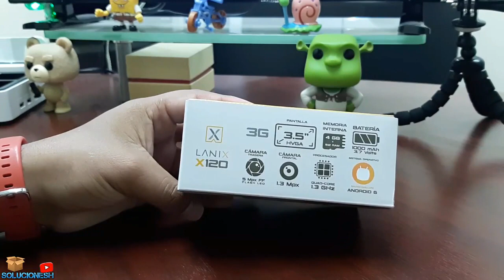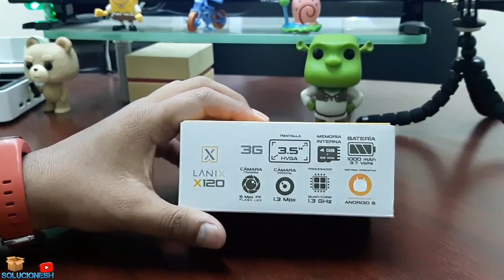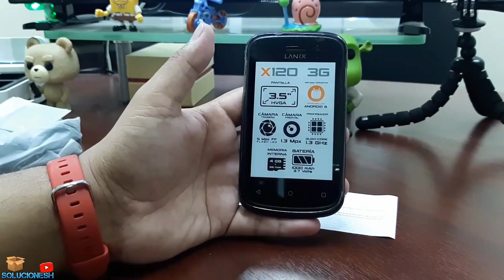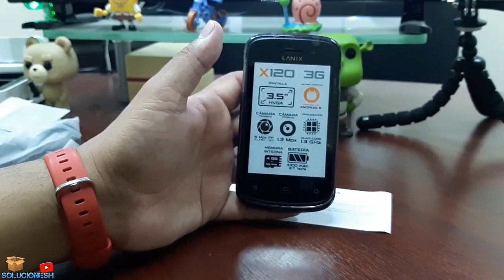Lanix X120 UNBOXING | Lanix el mas Barato del Mercado